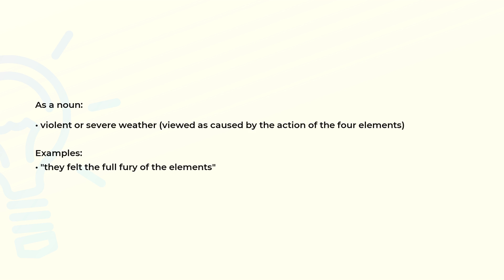What is the meaning of the word ELEMENTS?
Definition, examples of use and spelling of the word ELEMENTS.

(00:00) Intro
(00:07) As a noun
(00:23) Spelling

As a noun (00:07):
• violent or severe weather (viewed as caused by the action of the four elements)

Examples:
• "they felt the full fury of the elements"